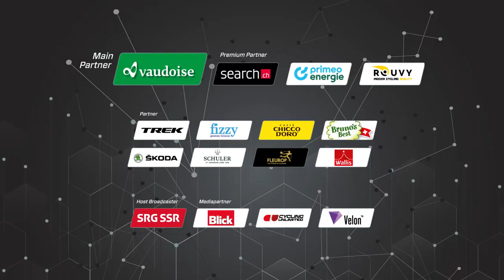THE DIGITAL SWISS 5 | Race 4 Oberlangenegg-Langnau | Siegerinterview Stefan Küng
Am vierten Renntag konnte der Schweizer Stefan Küng seinen zweiten Sieg bei TDS5 feiern.